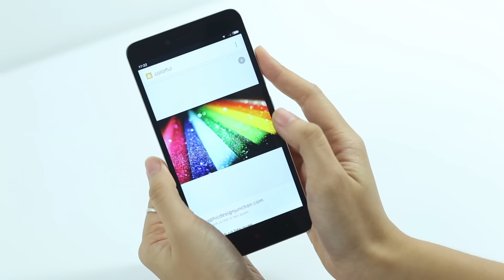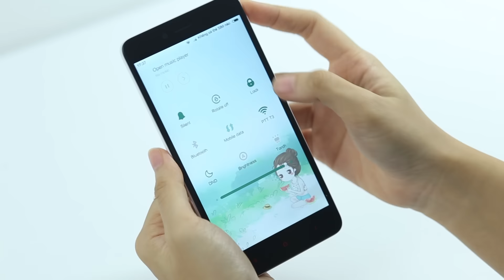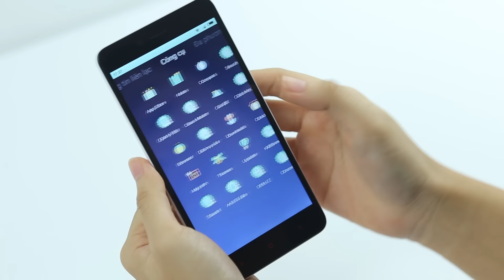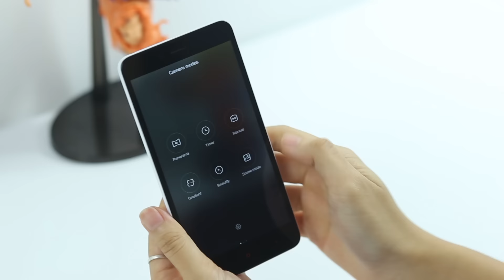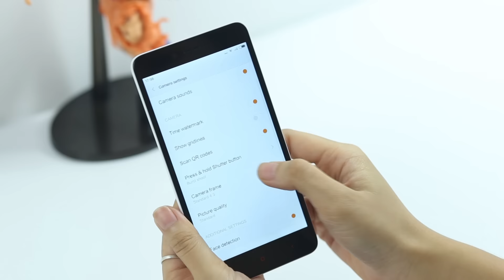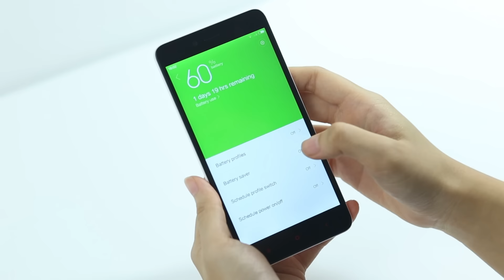HoangHaMobile Trải nghiệm Xiaomi Redmi Note 2 thật tuyệt vời